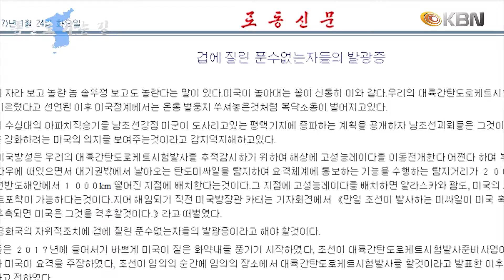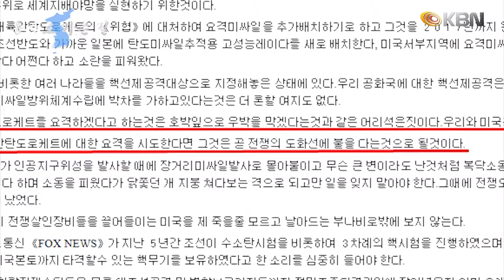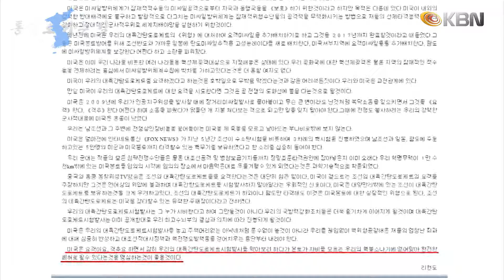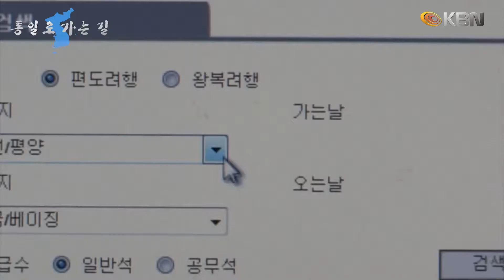통일로 가는 길_01.29.2017